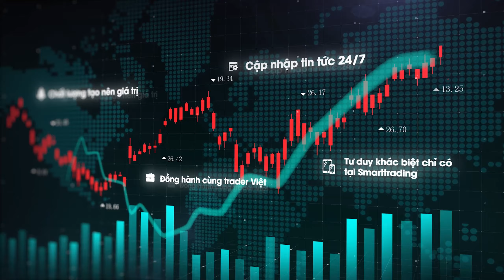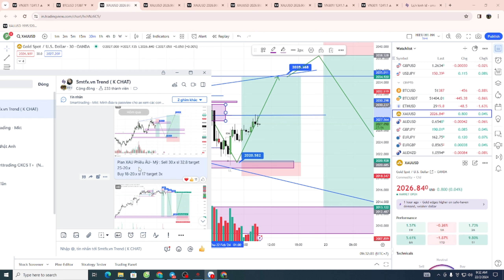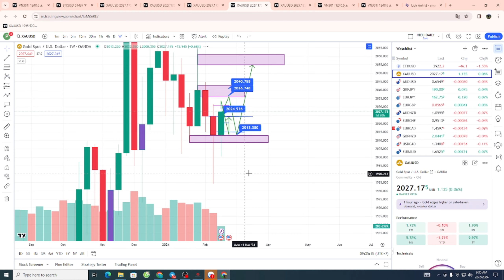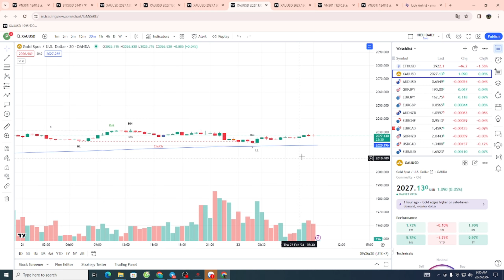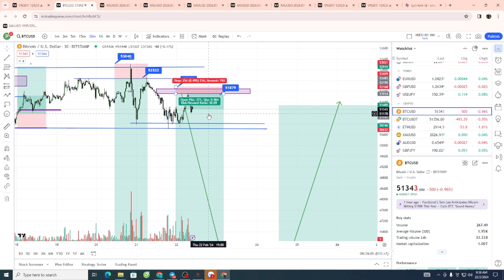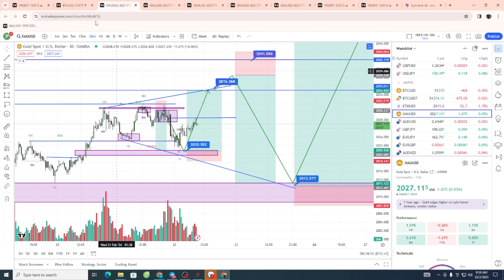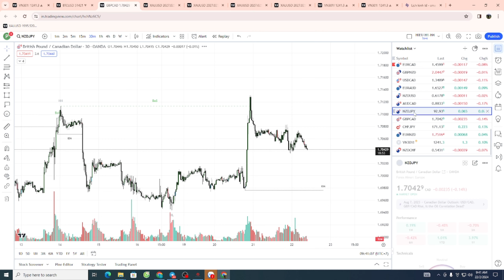Plan XAU ngày 22/2 : Tiếp tục quét BSL 32.x ?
- Plan XAU ngày 22/2 : Kéo Á+ ÂU - xả Mỹ
- Nến ngày 21/2 tiếp tục tăng điểm. Đóng Spinning top cân bằng vùng Demand 20x, và vùng Supply 30-32.
- Sau khi quét BSL , XAU có lệnh sell về kill zone 23.x , phiên nay khả năng sẽ quét BSL 32.x, sau đó có thể phiên Mỹ đảo chiều đóng nến đỏ.
+ D1 : sideway 200x-205x
+ H4 tăng Demand 14-20
+ H1 sideway 23-30
- 2 vùng giá có thể đảo chiều mạnh những nhịp quét tin tối : 34-37 và 42-44.x timing 2 vùng này, về trung hạn mục tiêu XAU vẫn tiến về vùng OB 51-53 . Các vị thế mua 84.x, 96.x có thể hold về vùng 5x.
- Chiến lược Swing :  Buy 09-12.x sl 08 target 5x
Sell 41-43.x sl 44.8 target 1x

Chiến lược Scaping phiên Á + ÂU : H1 sideway 23x-30x , M30 sideway 24-28.x
- Sell 28x-30 sl 31 target 26x-24.x
- Buy 23-24.x sl 22 target 26-28.x
- Sell 35-37.x sl 38.8 target 2x-1x

☎️ Hotline hỗ trợ : Telegram/Zalo 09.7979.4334